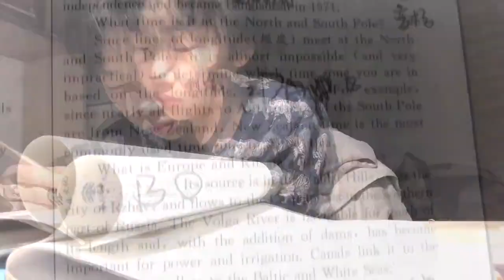vlog12/ 艺考归来啦/文高三/最后88day/强行正能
吃饭喝茶 待人对己 认认真真

在倒数62DAY时剪出倒数88DAY的185
may be这会成为一个成绩逆袭的up号：）
希望我可以给你灌些正能量。

认认真真全力以赴
反正我很酷。